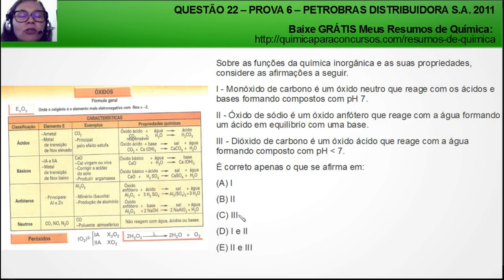Técnico em Química Júnior PETROBRAS | Questão 22 Prova 6 de 2011 Resolvida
Questão de Concurso Comentada da Prova 6 PETROBRAS 2011:

Questão 22) Sobre as funções da química inorgânica e as suas propriedades, considere as afirmações a seguir.

I - Monóxido de carbono é um óxido neutro que reage com os ácidos e bases formando compostos com pH 7.
II - Óxido de sódio é um óxido anfótero que reage com a água formando um ácido em equilíbrio com uma base.
III - Dióxido de carbono é um óxido ácido que reage com a água formando composto com pH menor que 7.

É correto apenas o que se afirma em:

(A) I
(B) II
(D) I e II
(E) II e III

Termos relacionados a TECNICO EM QUÍMICA JUNIOR PETROBRAS:

1 - tecnico em quimica petrobras
2 - técnico em química petrobras
3 - tecnico em quimica
4 - petrobras
5 - quimica para concursos

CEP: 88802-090